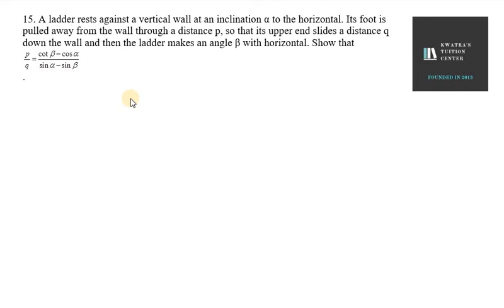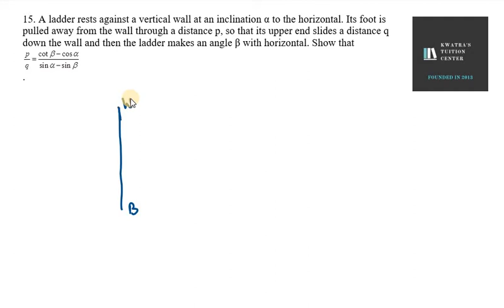15. A ladder rests against a vertical wall at an inclination α to the horizontal Its foot is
15. A ladder rests against a vertical wall at an inclination α to the horizontal. Its foot is pulled away from the wall through a distance p, so that its upper end slides a distance q down the wall and then the ladder makes an angle β with horizontal. Show that